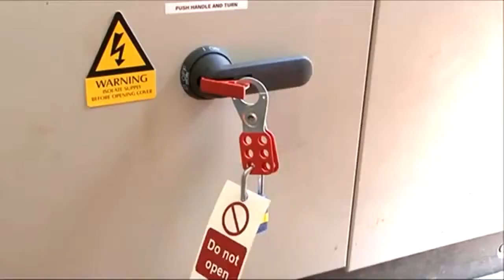Lock out Tag out LOTO Test